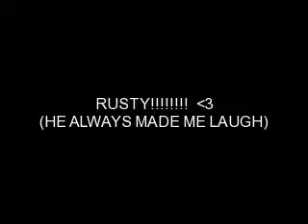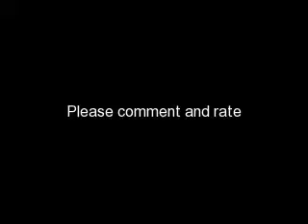Horses jumping!!!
This is me riding rusty and rita. i love both of them and they are the best and you have to admit it when you see them jump. i started jumping a line a couple weeks ago but the video is 8 minutes long. posta  comment and say if you wan tme to post it on youtube or not.